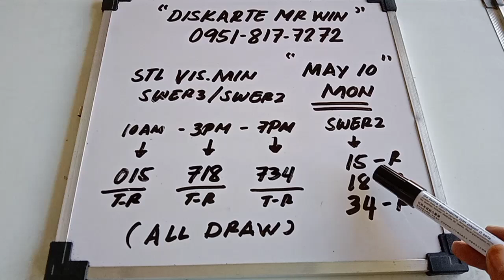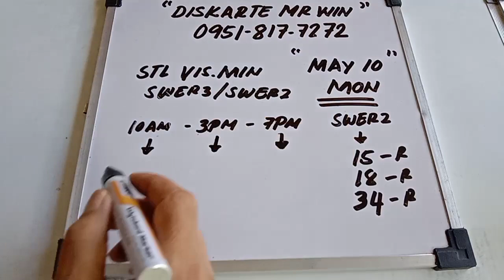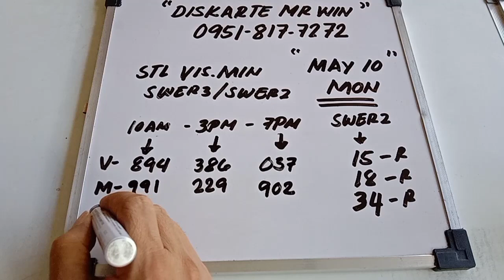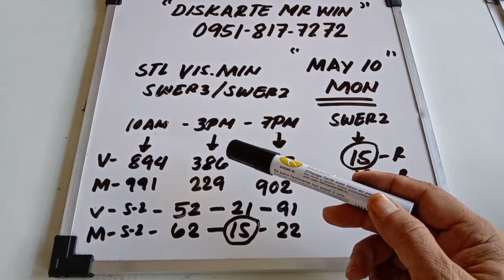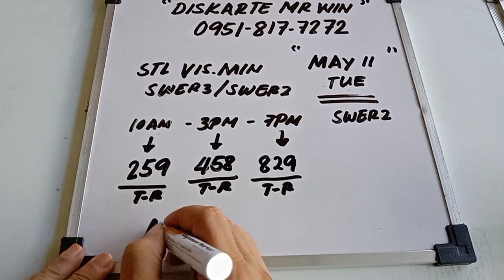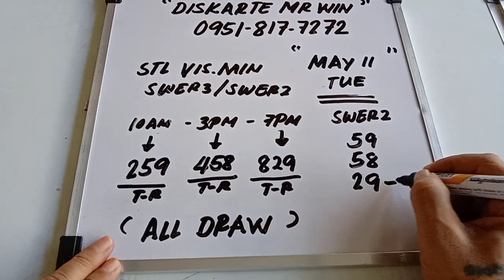STL 3 DIGIT VISMIN. BEST LUCKY NUMBER TODAY. MAY 10, 2021